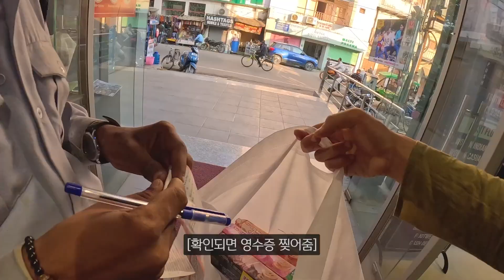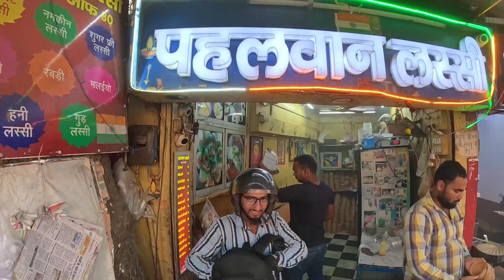구글평점 상위 5% 인도 식당의 음식 먹어보기 〔인도 31 / 남아시아 52〕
역시 인기가 많은 곳은 뭔가 특별한 점이 있네요..!

촬영장비 : 고프로 히어로 11 블랙, 갤럭시 S22 울트라
편집 : 맥북프로 14인치, 프리미어 프로
지도: 구글어스